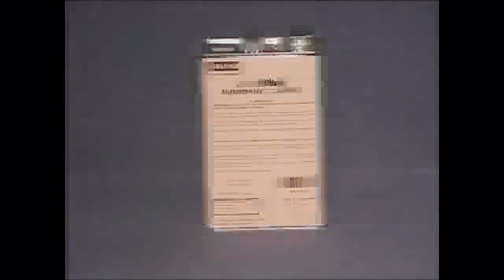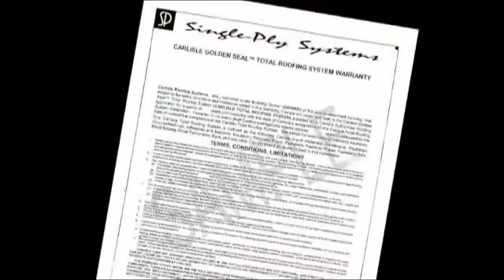TPO - Características y Beneficios (en español)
Poliolefina termoplástica (TPO) es el segmento de más rápido crecimiento de la industria del techado comercial, y Carlisle es el principal proveedor de este tipo de material para techos. Blanco y marrón Carlisle Sure-soldadura ® membranas TPO son ENERGY STAR ® de clasificación y Cool Roof Rating Council (CRRC)-certificados, y han sido atribuidos directamente a una reducción en el consumo de energía y refrigeración de edificios en climas cálidos, en el sur.

Todavía no hay una igual a Carlisle TPO!